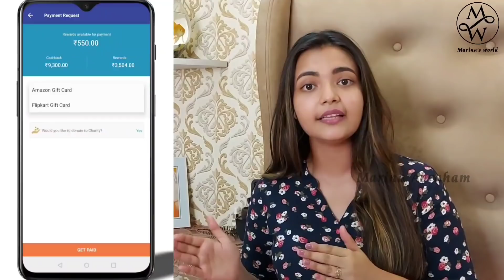A Day in My Life | I Shocked Him | vlog | Marina Abraham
OR
Download the CashKaro app from the Playstore/App store and use refer code– MARINA25 to get the ₹25 signup bonus! CashKaro offers real cash for shopping online which you can transfer straight to your bank account

Hey All,
in this Vlog i am Requesting Rohit to take me out.
Take care :)

MARINA :)